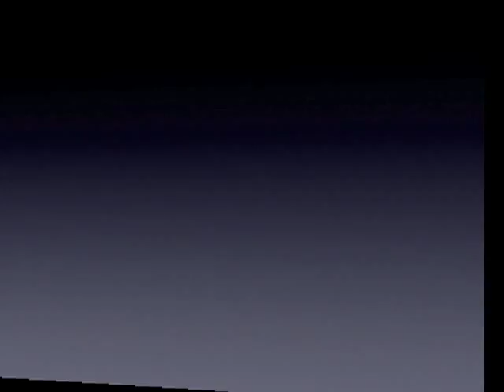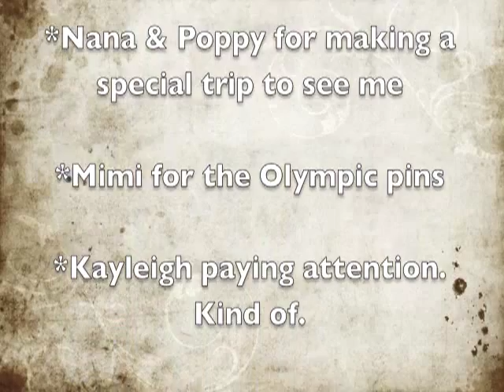Rhiannon at Phoenix Gymnastics Academy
Rhiannon's road to Gold at 5 years old